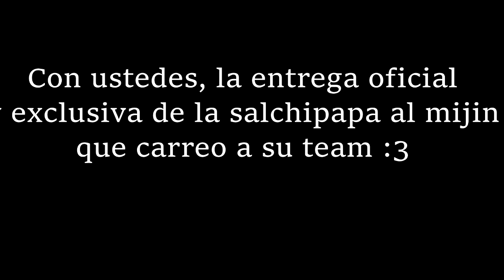Entrega oficial exclusiva de salchipapa al ganador del toneo 3 vs 3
Gracias a todos los mijines que cayeron a la papita ese dia para homenajear al equipo ganador del Torneo amateur Bosque Retorcido 3vs3